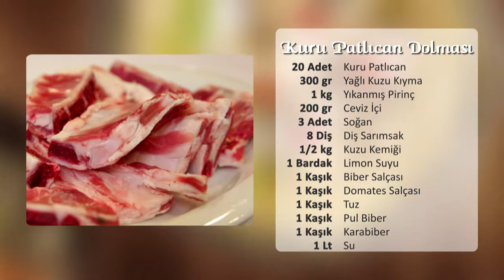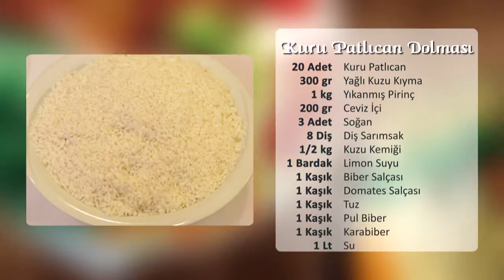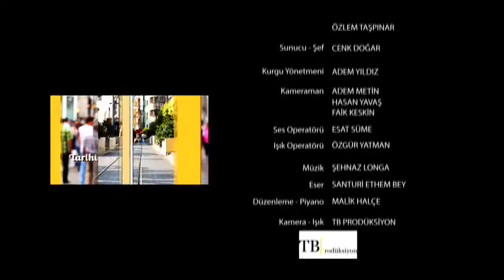Unutulmuş Reçeteler Bölüm 10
Sunucu şefimiz Cenk Doğar'la özel mekanları gezip usta aşçılardan tarihi reçeteleri ve yapılışlarını öğrenip yemeklerin kendine özgü,ilgi çekici hikayelerini dinliyoruz! Türkiye’nin en leziz kanalındasınız! Günün en lezzetli anlarını yaşayacağınız beIN GURME, DIGITURK 21. kanalda. Burada, sevdikleriniz için yapabileceğiniz en lezzetli ve en enfes tarifleri bir arada bulacaksınız. Yapması eğlenceli; yemesi hızlı, pratik keyifli birbirinden enfes yemekler arasından istediğinizi seçin! Türkiyenin ve dünyanın lezzet haritası,  festival yemekleri ve çok daha fazlası beIN GURME şeflerinin ellerinde şekilleniyor! En pratik ve kolay yemek tarifleri, Ünlü şefleri mutfağınızda ağırlayın ve yemek yapmanın gerçek tadına varın.